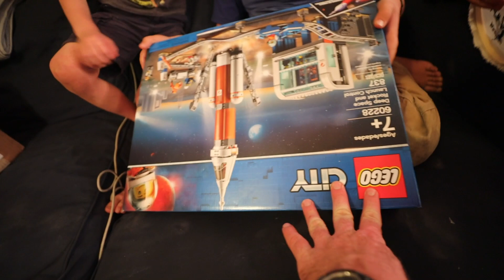BAREFOOT BIRTHDAY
Josiah celebrates his birthday barefoot. A day in the life of an 11 year old farm boy. Plus Aunt Flossie (our milk cows) third day adopting a calf. FREE Salatin bundle (includes micro master class)